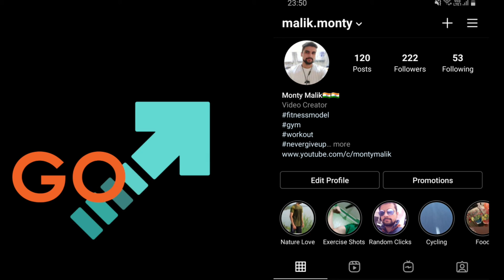2021 Hyundai Alcazar Full Detailed Review | Alcazar On Road Price | Performance,Milage | Variants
2021 Hyundai Alcazar Full Detailed Review | Alcazar On Road Price | Performance,Milage | Variants

2021 Creta Modification Base To Top | Hyundai Creta E model to Sx Model Modification

Hyundai New Car
Hyundai Alcazar
Hyundai Alcazar 2021
Hyundai Alcazar Top Model
Hyundai Alcazar Top Model Price
Hyundai Alcazar Price
Hyundai Alcazar Launch Date
Creta Vs Alcazar
Creta Base model Vs Alcazar Base model
Alcazar Value For Money Variant
Creta Top Model Vs Alcazar Top model
Alcazar Base model price
2021 Alcazar
2021 Creta
Alcazar BS6